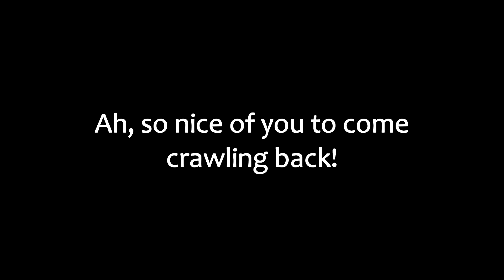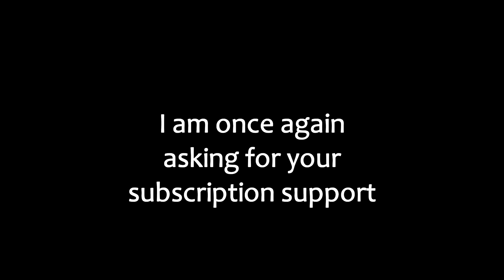rock paper siege 2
if you don't start enjoying decemper right nuuu i will find you and i will kick a beachball off of a walrus's tusk, then awh who'mai kidding just watch my sh177y video already ya pr1k

dvrbrb47g8vvdhjnfbkasoolllli